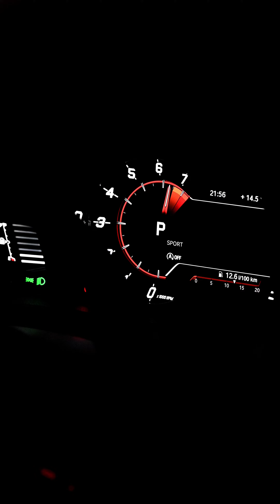Underground Society Night Run 4.0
Underground Society and their fourth Night run this past Friday night and it was an eventfully night.